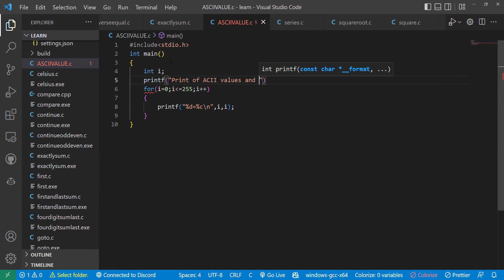To print ASCII value with their characters in C Program.